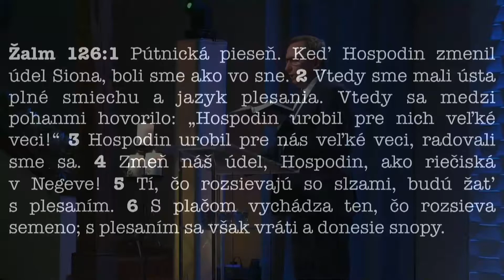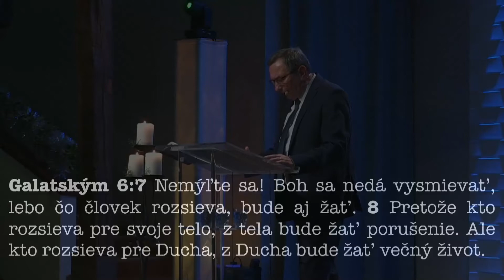[02.01.2022] Ján Liba: Princípy sejby a žatvy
Základné myšlienky z kázaného Božieho Slova:
1. slzy nemajú zakryť pohľad na Pána Ježiša
2. Zo zajatia rovno na slobodu
3. Modlitba za úplnú obnovu
4. Princíp sejby a žatvy